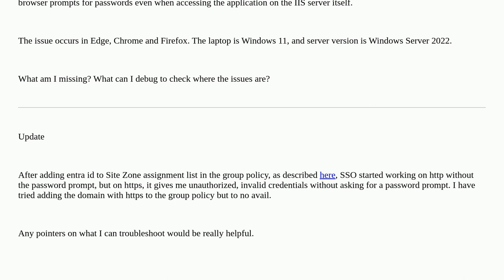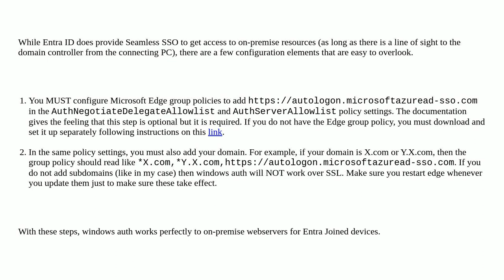Entra joined device seamless SSO not working for on premise web app configured for Windows authen...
Entra joined device seamless SSO not working for on premise web app configured for Windows authentication on https

A special thanks goes out to the awesome community

  iis windows-authentication entra-id active-directory single-sign-on